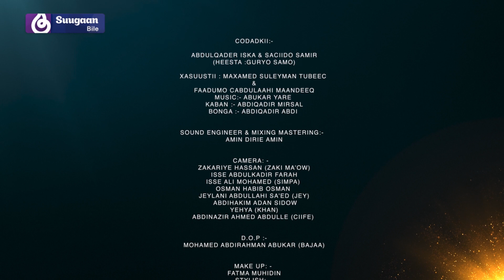Barnamijka Qaraami - Heestii Guryo Samo - Abdulkadir Iska & Saciido Samir - Suugaan Bile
Heesta : Guryo Samo
Xasuusta : Maxamed Suleyman Tubeec & Faadumo Cabdulaahi Maandeeq
Codkii : Abdulkadir Iska & Saciido Samir